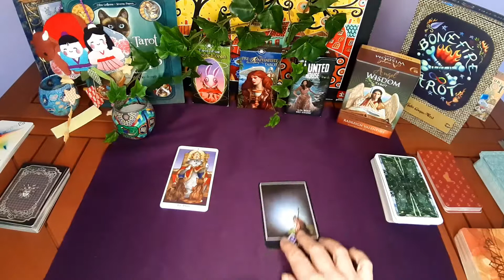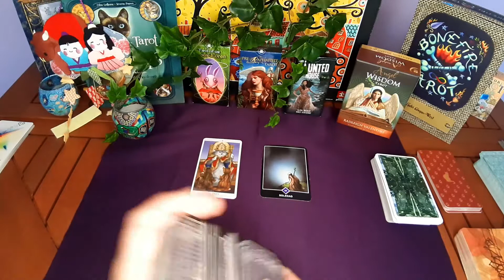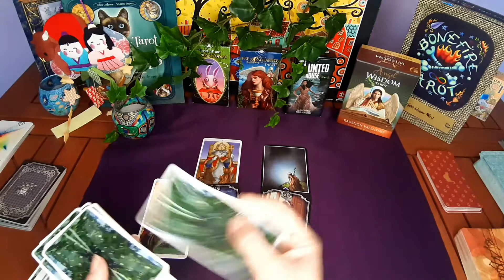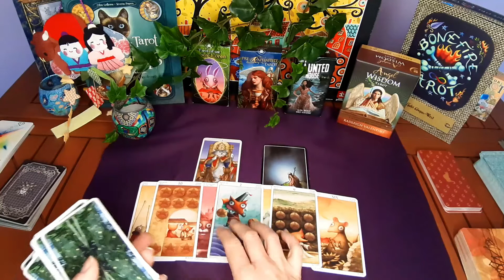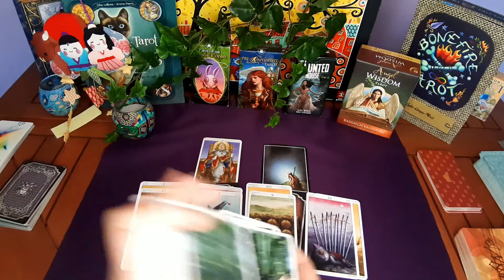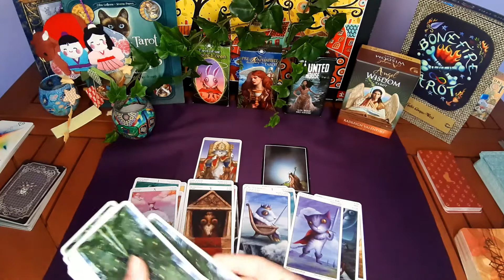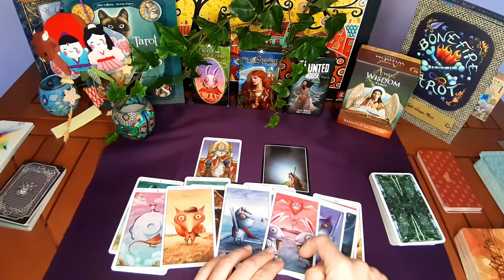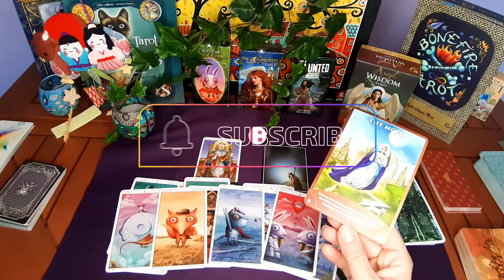𝐕𝐈𝐑𝐆𝐎♍‼️🚨¡DEBES SABER ESTOOO!¿QUÉ SON ESAS SEÑALES QUE LLEVAS VIENDO HACE TIEMPO?!HORÓSCOPO VIRGO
Horóscopo SEMANAL para el signo de VIRGO